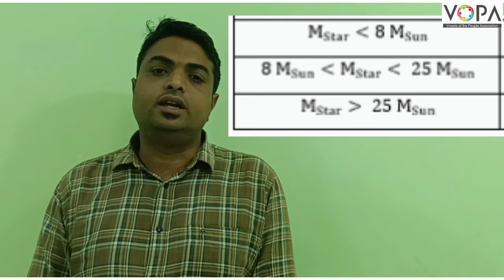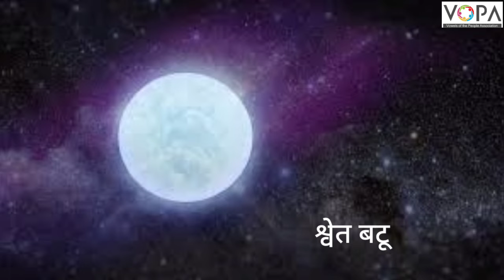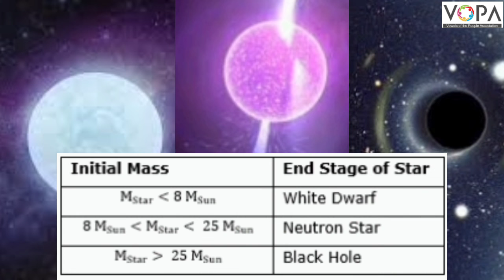8th | Science | Chap 19 | ताऱ्यांची जीवनयात्रा | ताऱ्यांच्या अंतिम अवस्था | V6 | V-School